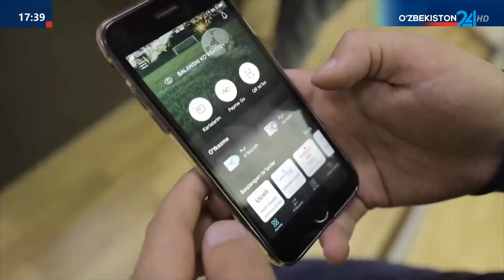Kiberxavfsizlik oyligi doirasidagi tadbirlar (Jizzax)